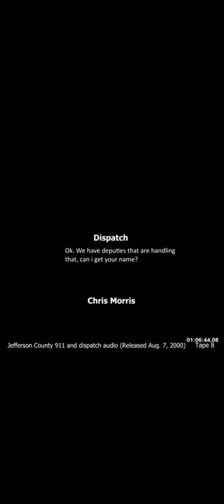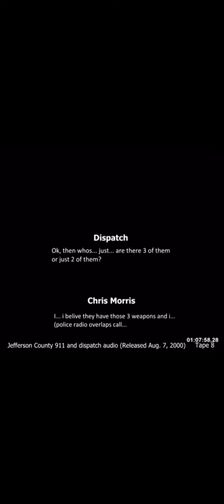(Columbine 911 call) Chris Morris calls 911 during the columbine shooting